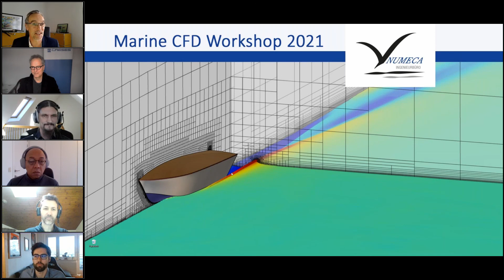01 Welcome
What to expect from the NUMECA CFD-Workshop?

Speaker: Dr Thomas Hildbrandt
Occasion: NUMECA Marine CFD Workshop – 4. February 2021